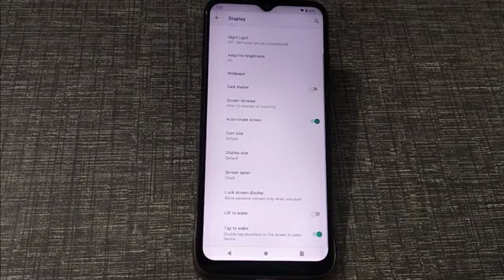LAVA Z2 Screen Rotation Setting, Lava me screen screen rotation kaise kare